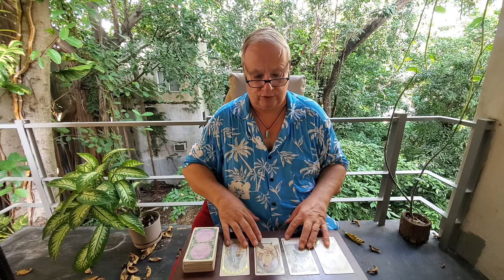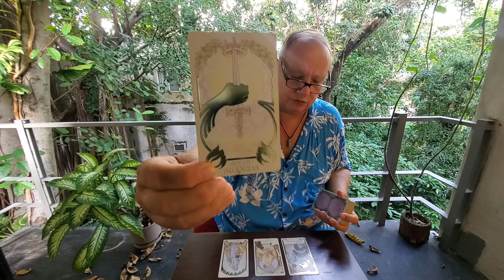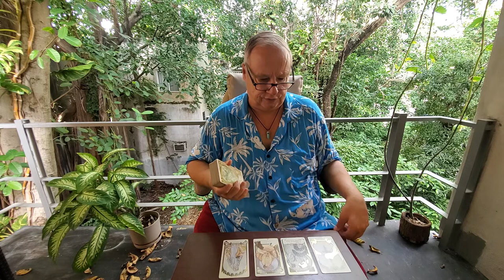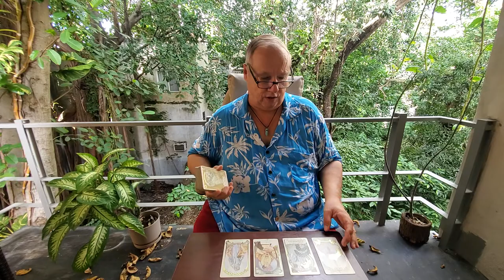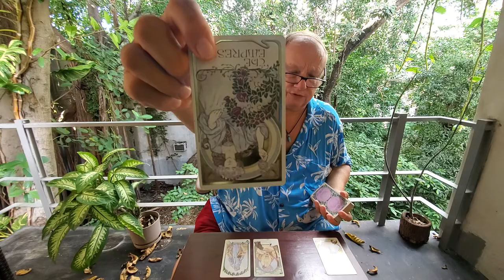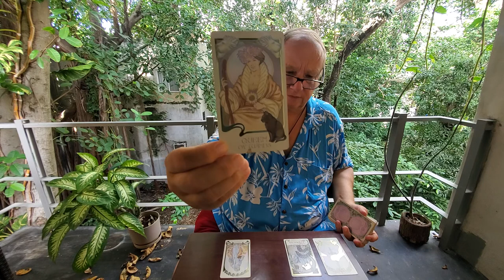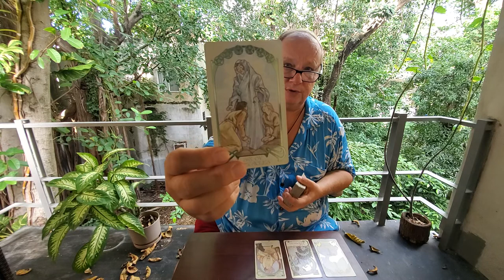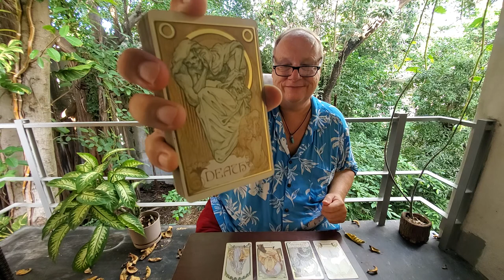Daily Collective Tarot Read 💜 Spirituality, Manifestation: Introspective Insight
Daily Collective Tarot Reading for Whoever Resonates October 27th 2021 on Spirituality, Manifestation, Love & Relationship. Today it is all about us with an intensively introspective reading looking at limiting self believe systems visa vi the very end of a massive, personal transformational process.